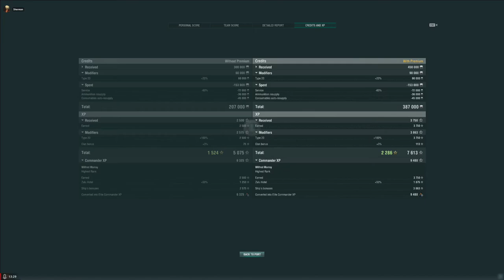Syndicate of Captains Clan Battles VS -AIM-, MCGA, and NASTY